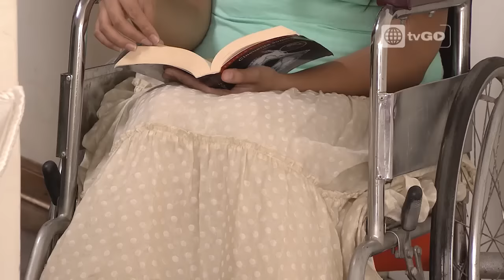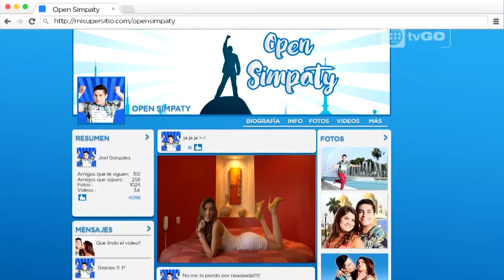Al fondo hay sitio - Temporada 8 - capítulo 1439